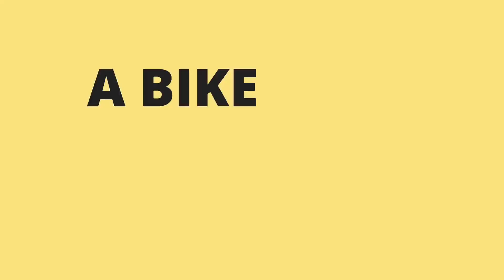Brand New Automatic 125 CC Scooters at New Pak Trading Company Rawalpindi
Bike Mate PK brings you another informative video where you will see a brand new Automatic Scooter 125cc 2020 Model, is it the best 100cc scooter in 2020?

For online order
Call/Sms/WhatsApp